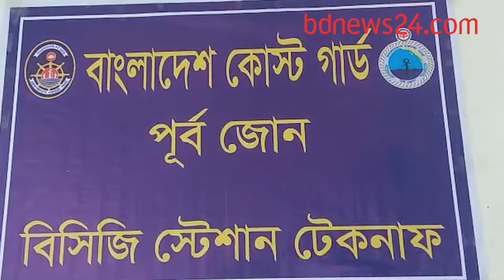গুড়ের বস্তায় বার্মিজ স্বর্ণের বার | bdnews24.com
কক্সবাজারের টেকনাফে গুড়ের বস্তায় লুকানো অবস্থায় ১৩টি বার্মিজ স্বর্ণের বার উদ্ধার করেছে বাংলাদেশ কোস্টগার্ড।